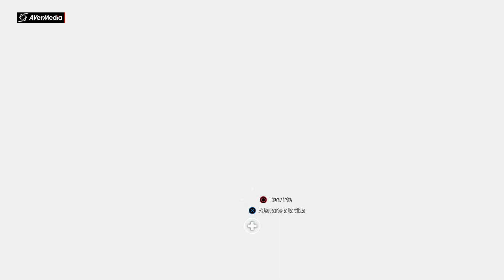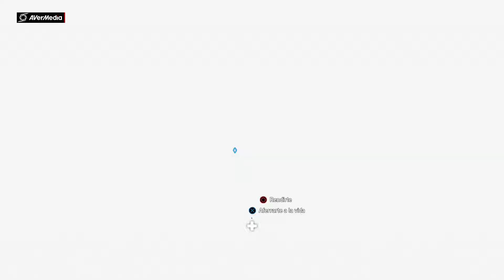Far Cry 5 capitulo 4 Liberando puestos sectarios